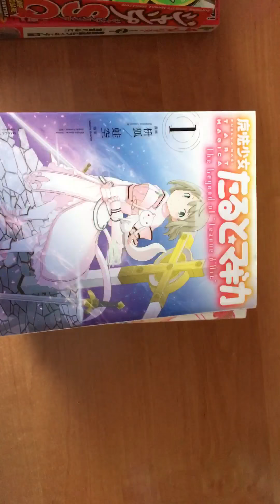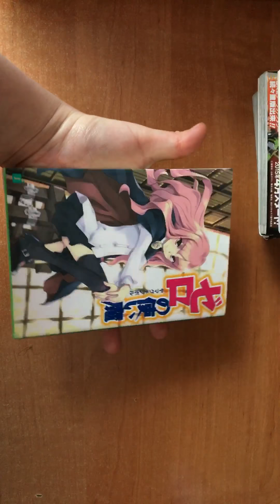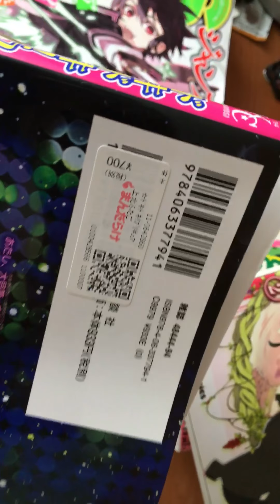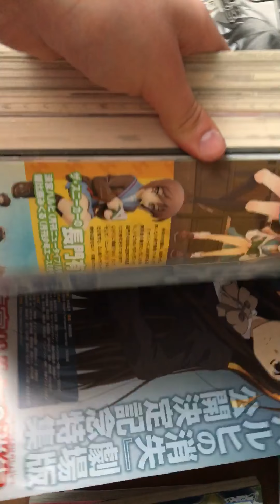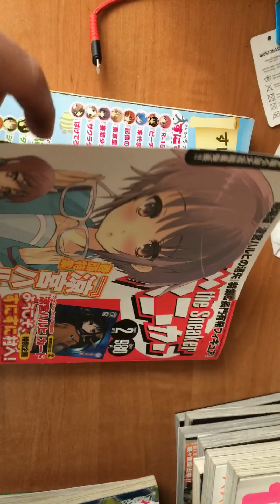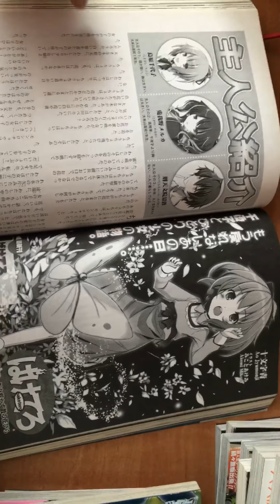Moje japońskie mangi :O